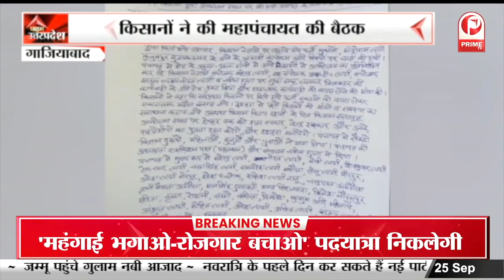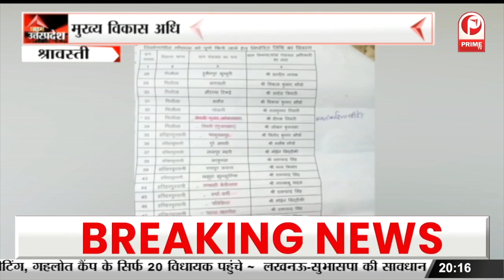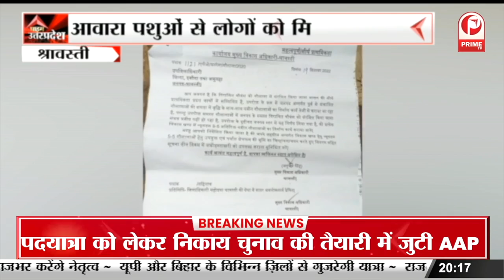किसानों ने की महापंचायत की बैठक, मांगे पूरी न होने पर पूतला फूंकने की दी चेतावनी || Prime Tv